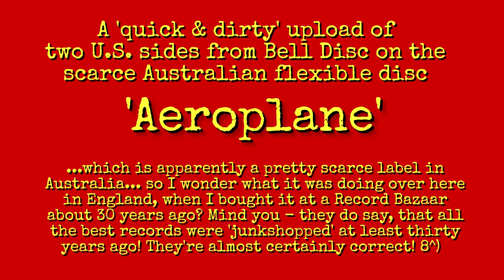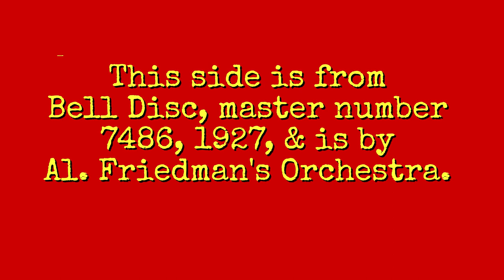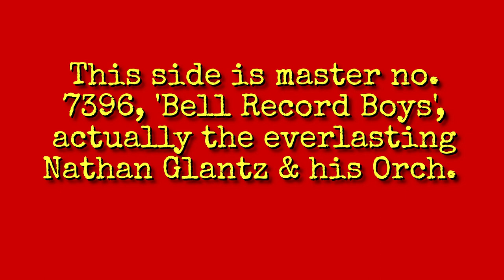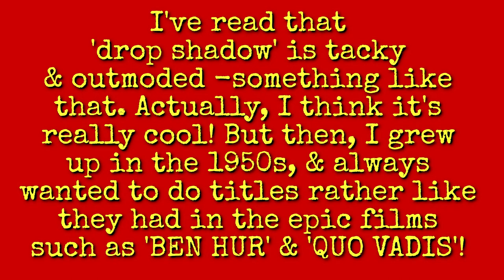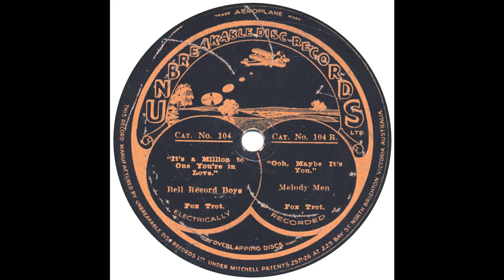Scarce Australian flexible 78 rpm disc record, ca. 1927.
Two rather standard and good (if not terribly spectacular) U.S. dance Band sides from 1927. They are Bell Disc masters, from 1927.They appeared on the short-lived Australian 'Aeroplane' label. I live in England and bought it at a London record bazaar, about 30 years ago. It just stayed on the shelf until I re-read Ross Laird's book on the Australian record industry yesterday & today. Thought a few people might like to hear it, is all! 8^)
Take care, everybody, in these damn stupid times!!
Cheers,
Norman.